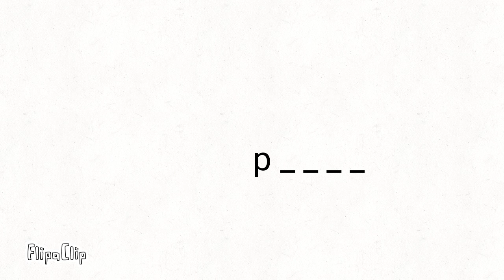guess the city to get pinned